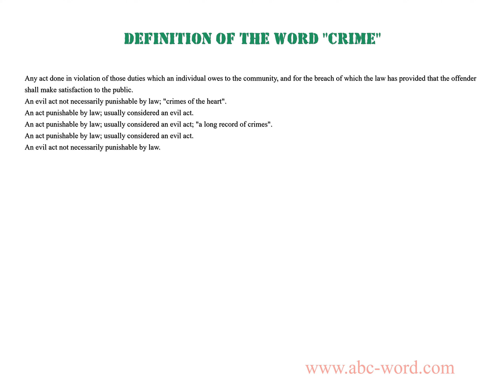Definition of the word "Crime"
you will find full information about this word "crime".
From the video you will learn the definition for the word crime. The lexical meaning of the word crime. What does the word crime mean? And much, much more...